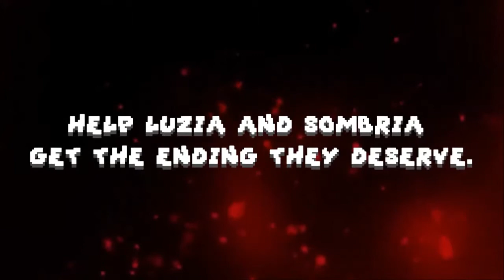MY BIG SISTER - XBOX ONE - TRAILER DE LANÇAMENTO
LANÇAMENTO DIA 07 DE MAIO DE 2019. JÁ DISPONÍVEL NA XBOX LIVE!

Descrição: Conhece a Luzia, uma sarcástica menina de doze anos com um sentido de humor divertido. Segundo o que ela diz, My Big Sister é um jogo de aventura do tipo RPG em torno não apenas dela, mas também da sua irmã Sombria.

My Big Sister é um jogo sobre a Luzia e a Sombria, duas irmãs que tentam regressar a casa após terem sido sequestradas por estranhos. Luzia decide garantir que ambas conseguem regressar sã e salvas a casa.

Informações adicionais
Publicado por: Ratalaika Games S.L. & Grab The Games
Direitos autorais: Stranga Games & Grab The Games & Ratalaika Games S.L.
Desenvolvido por: Stranga Games & Grab The Games
Data de lançamento: 07/05/2019
Tamanho aproximado: 415,72 MB
Classificação etária: Para maiores de 12 anos
Categoria: Ação e aventura